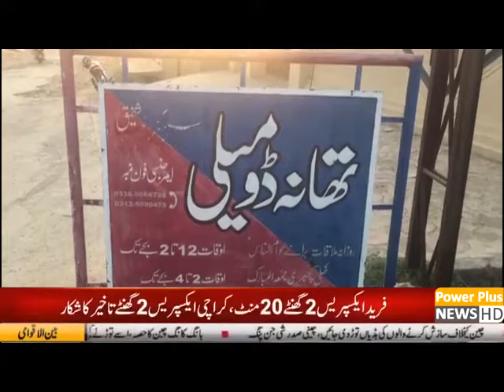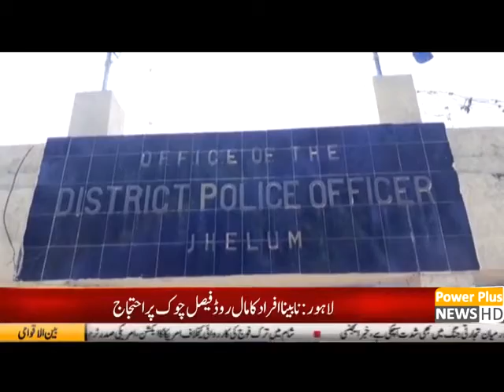News |14 OCT 2019| PowerPlus News | HD TV